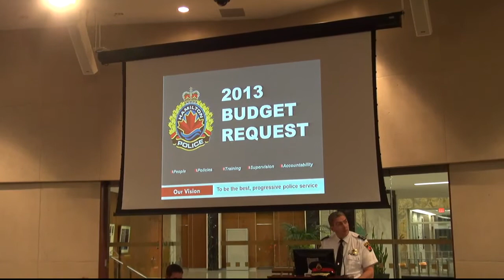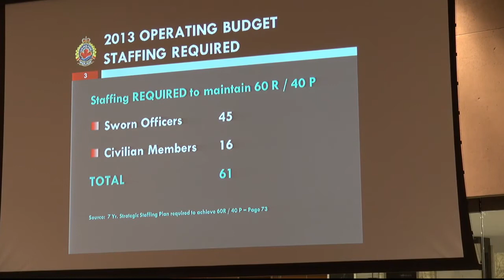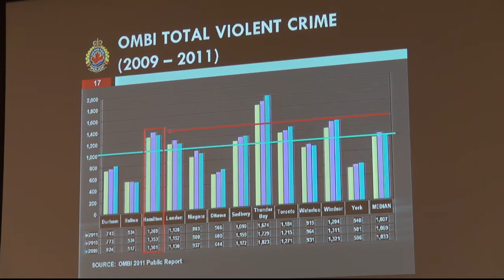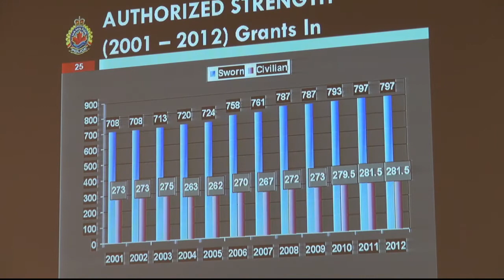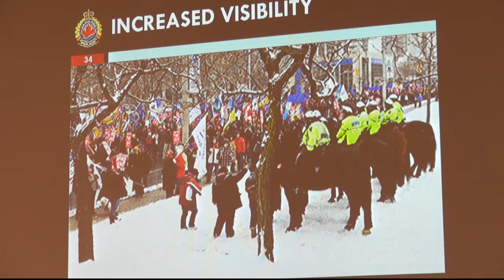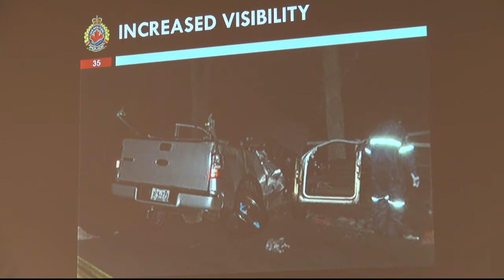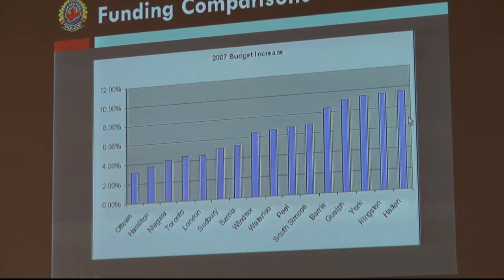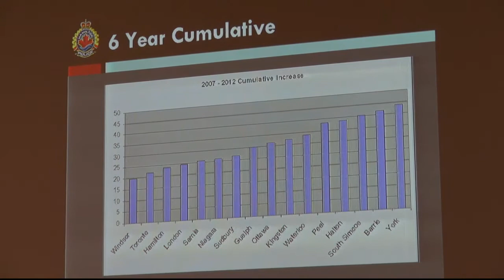Police Services Board Budget 27 Nov 12